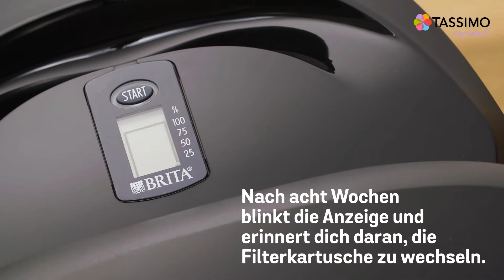TASSIMO my way 2 Filterwechsel | Bosch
Eines der Geheimnisse für puren Genuss mit deiner TASSIMO my way 2 Kapselmaschine ist der integrierte BRITA MAXTRA+ Wasserfilter. Damit werden geruchs- und geschmacksstörende Stoffe sowie Kalk aus dem Wasser herausgefiltert. Das Ergebnis: vollmundige Getränke, bspw. aromatischer Kaffee. Für langfristigen Genuss ist es wichtig, dass du den Filter deiner TASSIMO my way 2 regelmäßig tauscht. Wie das geht, erfährst du in diesem Video.
Für noch mehr Komfort wird dir ein notwendiger Filterkartuschenwechsel sogar angezeigt. Zumeist reicht eine BRITA MAXTRA+ Kartusche für 8 Wochen aus. Ist ein Austausch notwendig, gehst du in folgenden Schritten vor:
1. Entferne den Wassertank und nimm den Deckel ab.
2. Entferne den Filterkartuschenhalter, nimm die gebrauchte BRITA MAXTRA+ Kartusche heraus und entsorge sie ordnungsgemäß.
3. Nimm eine neue Wasserfilterkartusche aus der Verpackung und halte sie für 5 Sekunden in Wasser.
4. Damit Blasen entweichen, schüttelst du am besten leicht.
5. Setze die neue Kartusche in den Halter, spüle zweimal Wasser darüber und warte, bis es vollständig durchgelaufen ist.
6. Setze den Filterkartuschenhalter wieder in den Wassertank ein.
7. Fülle diesen mit Wasser, bevor du ihn in deine TASSIMO my way 2 einsetzt und für 5 Sekunden Start/Stopp drückst, um einen Filterkartuschenwechsel zu aktivieren.
Nun heißt es: Getränk aussuchen, mit persönlicher Note veredeln, zurücklehnen und genießen.

Ein Tipp zum Schluss: Die TASSIMO Kapselmaschine gibt es auch als kompakte Variante für alle, die nicht so viel Platz Zuhause haben. Ausgestattet mit intelligenten Features, wie der Intellibrew™ Barcode Technologie, ist sie dein stylischer Kaffeebereiter für genussvolle Momente. Schau hier vorbei, wenn du mehr erfahren möchtest: